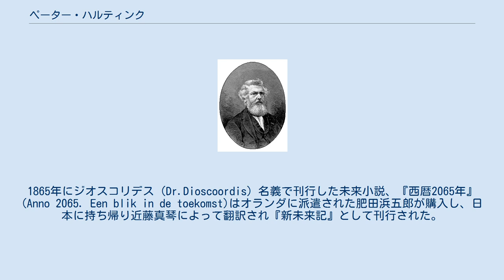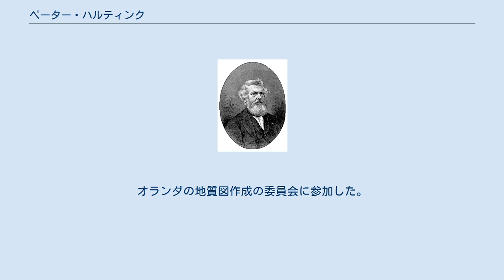ペーター・ハルティンク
Pieter Harting ペーター・ハルティンク（Pieter Harting, 1812年2月27日 – 1885年12月3日）はオランダの植物学者、博物学者である。
顕微鏡学、水文学、植物学、地質学の分野での多くの著作で知られる。
1865年にジオスコリデス（Dr.Dioscoordis）名義で刊行した未来小説、『西暦2065年』(Anno 2065. Een blik in de toekomst)はオランダに派遣された肥田浜五郎が購入し、日本に持ち帰り近藤真琴によって翻訳され『新未来記』として刊行された。
 ロッテルダムに生まれた。
1835年にユトレヒト大学で医学の学位を取り、アウデワーター（Oudewater）でしばらく開業した。
フラネケルの学校で2年間、薬学を教えた後、ユトレヒトに戻り、薬理学、植物生理学の教授となり、後に動物学の教授となった。
1856年に動物学の博物館にの館長に任じられた。
オランダ王立芸術科学アカデミーの会員となり、ライデン大学の名誉博士の称号をうけた。
 顕微鏡とレンズ製作の歴史に興味をいだき、自らも顕微鏡の改良を行い、顕微鏡に関する著書を出版し、ドイツ語を含む各国語に翻訳された。
ユトレヒト大学に学生のための顕微鏡実験室を開いた。
 水文学の分野で地下水の研究を行い水質の改良の研究を行った。
チャールズ・ダーウィンの進化論の初期の支持者でもあった。
オランダの地質図作成の委員会に参加した。
 Hartingは、植物の学名で命名者を示す場合にペーター・ハルティンクを示すのに使われる。
（命名者略記を閲覧する／IPNIでAuthor Detailsを検索する。） ^ 奇想科学の冒険-近代日本を騒がせた夢想家たち 長山靖生